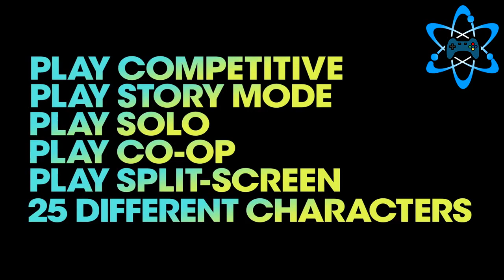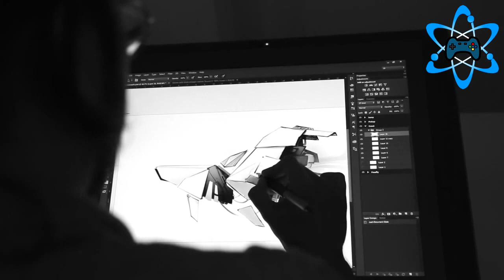VICIO NOTICIAS - ESPECIAL PARIS GAMES WEEK - 30/10/2015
Bienvenidos a un nuevo VICIO NOTICIAS especial PARIS GAMES WEEK

Espero que os mole, dejar vuestros comentarios :)

→ Skype: vicioatomico

→ Google+: gplus.to/vicioatomico